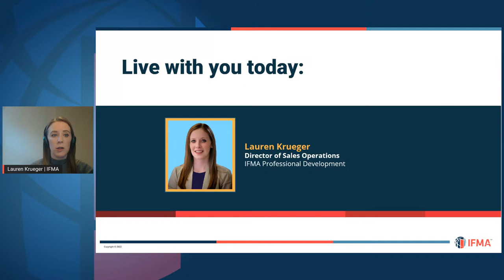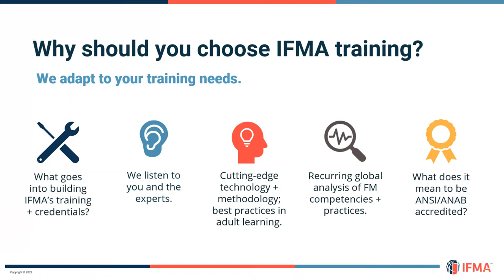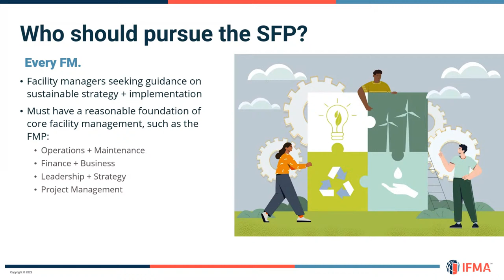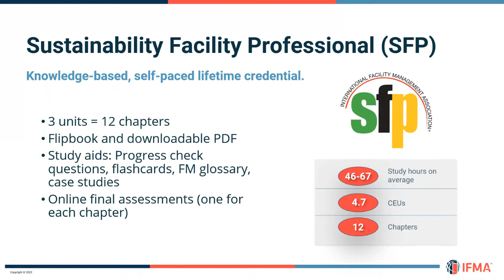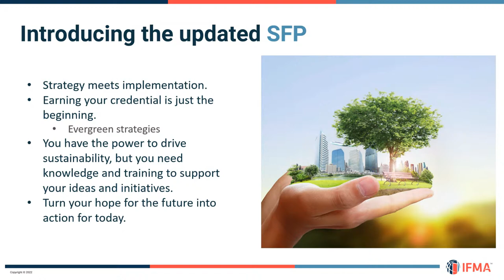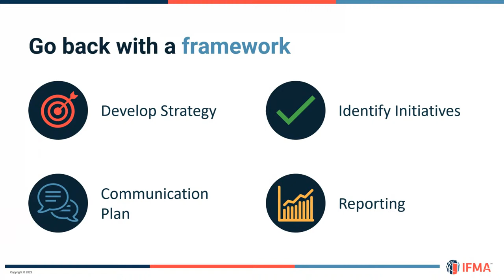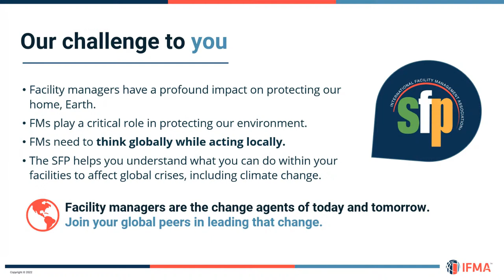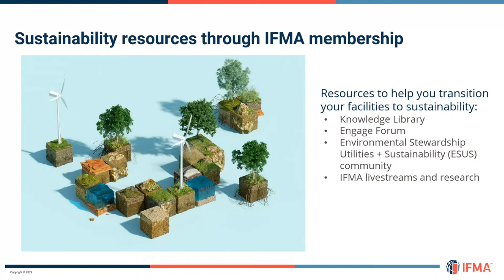IFMA's SFP: Future-proof your facilities + career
With the construction and building sectors responsible for 33 percent of global resource consumption and creating 40 percent of global waste, the world needs facility managers to lead the charge into sustainability. We've reconstructed our Sustainability Facility Professional® (SFP®) credential to give you the tools to create lasting change not only for your organization, but for the world. Learn about the latest SFP updates: strategies that make sustainability a reality, studies in emerging topics like circular economy and exciting additions that enhance the SFP's online, self-paced study format.

Tap "Notify me" and join us 27 Oct. to learn how the SFP helps you turn your hope for the future into action for today.